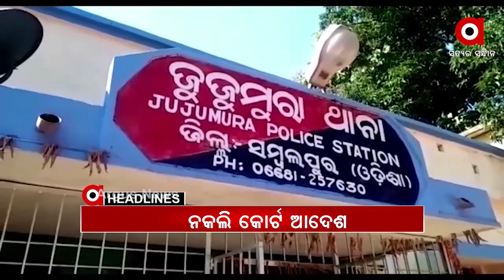Headlines 12pm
ନକଲି ଖାଦ୍ୟ ପଦାର୍ଥ ପରେ, ନକଲି କୋର୍ଟ ଆଦେଶ...
ଶିମିଳିପାଳରେ ନିଆଁ ଲିଭାଇବାକୁ ପହଞ୍ଚିଲା 5ଟି ଅଗ୍ନିଶମ ଟିମ୍...
ବହୁଚର୍ଚ୍ଚିତ ଅଞ୍ଜନା ମିଶ୍ର ଗଣଦୁଷ୍କର୍ମ ମାମଲା...
ପାଣି ପାଇଁ ରାସ୍ତାରୋକ.
ସମ୍ବଲପୁର ମାଁ ସମଲେଶ୍ବରୀ ମନ୍ଦିରର ମୂଖ୍ୟ ରାସ୍ତା ଅବରୋଧ...